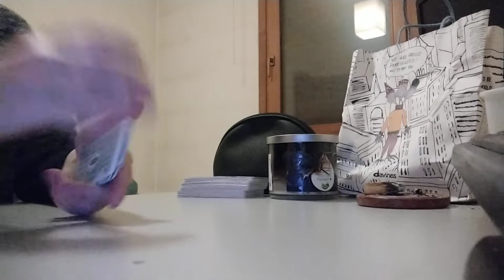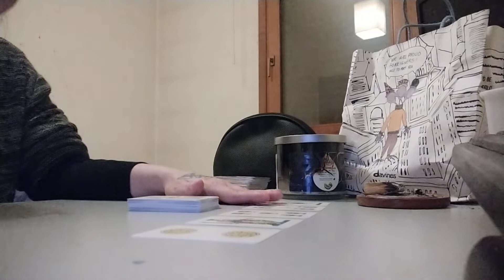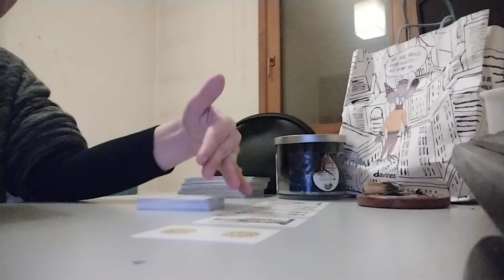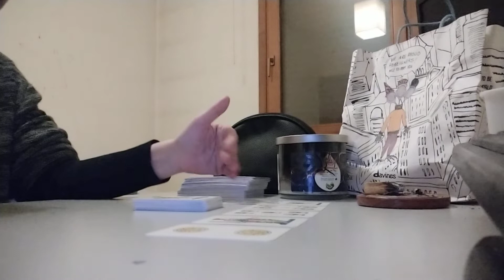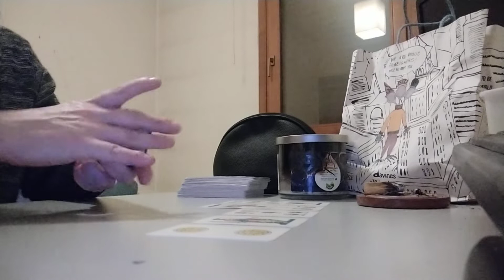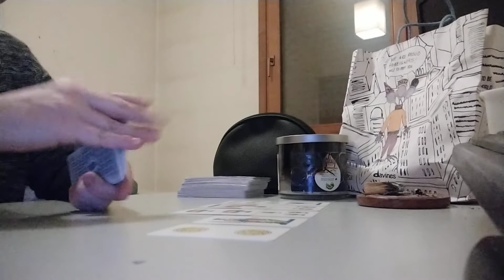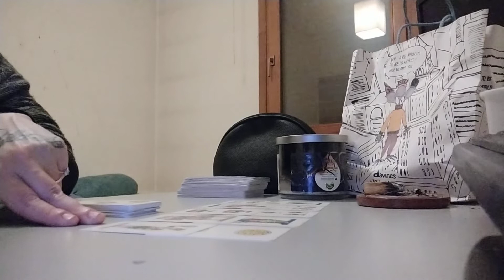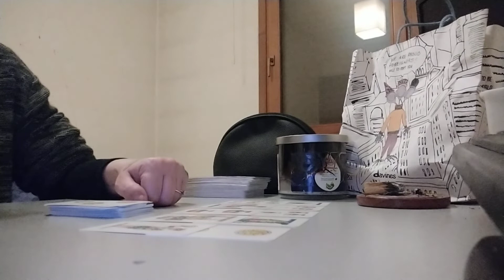TORO DAL 28 MARZO AL 3 APRILE 2022